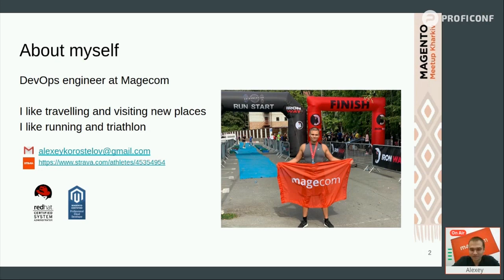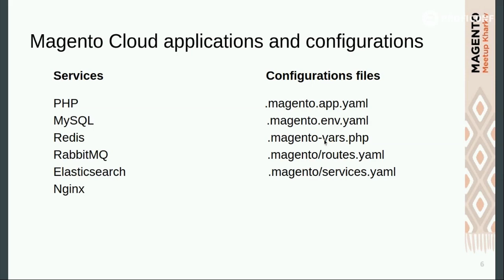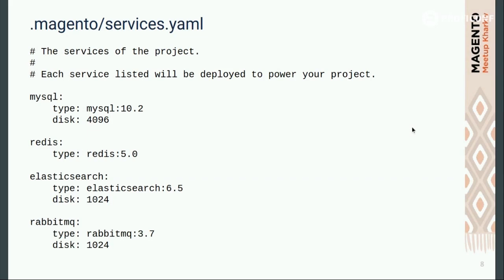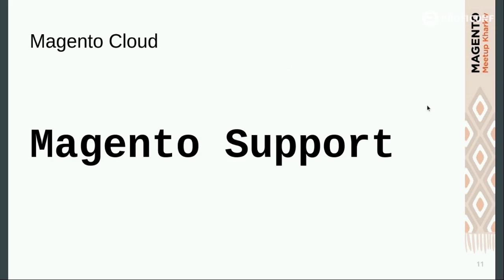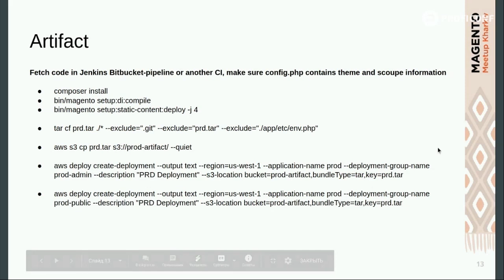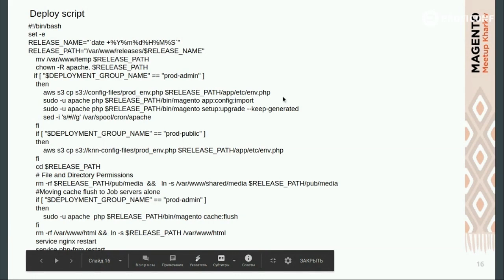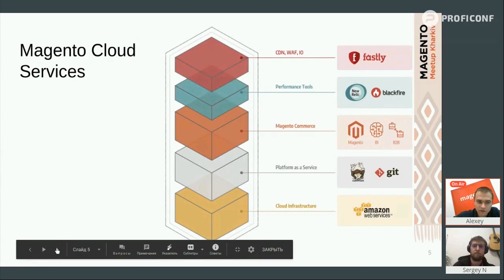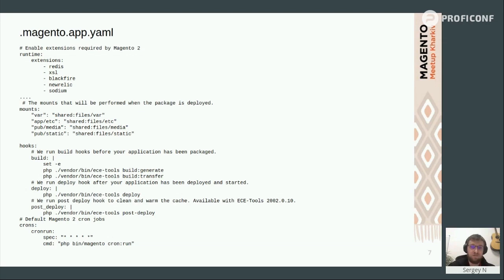Magento and Cloud—Alexey Korostelev [Magento Meetup Kharkiv Online]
At Magento Meetup Kharkiv Online, Alexey Korostelev, a certified DevOps Engineer at Magecom, covers DevOps topics and makes it clear how Magento Cloud works. He also shares his experience setting up his own scalable cluster in Amazon Web Services (AWS) with deployment features.

0:06 Welcoming speech & presentation agenda
0:50 Magento Cloud Pro Architecture
1:36 Magento Cloud Services — Fastly, New Relic, Amazon Web Services (AWS), etc.
3:16 Magento Cloud applications and configurations
10:21 Magento Cloud deployment approach
11:28 Magento Cloud: Magento Support
12:02 AWS Cloud & Magento
13:57 Artifact
16:24 Webroot folders structure
18:17 Deploy script
20:32 Q&A Session